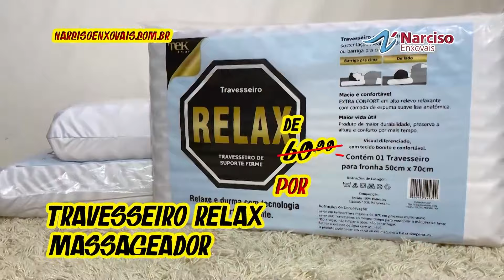NESTA SEXTA-FEIRA COMEÇA A INAUGURAÇÃO DA NOVA NARCISO ENXOVAIS NO SHOPPING GUARARAPES! NÃO PERCA!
💥Nesta Sexta-Feira dia 23/02 Super Inauguração da mais Nova Loja Narciso Enxovais no Shopping Guararapes, são Ofertas Imabtíveis! 🦸‍♂️

Toalhas de Banho e Praia Estampadas
19,99 Por 7,99

Tapetes de Sala Luxuosos 140x200cm

Processador Multiuso de 500ml 3 Laminas

Jogo de Cama Casal Triplo

Mop Giratório 8 Litros
Por 99,99 Por 39,99